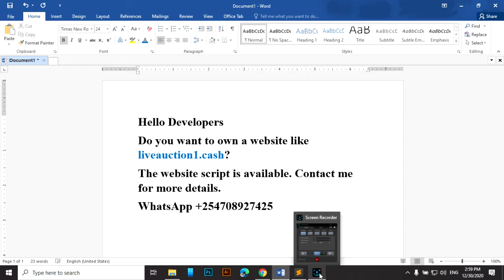liveauction1.cash PEER TO PEER WEBSITE SCRIPT WITH REFERRAL AND WALLET SYSTEM FOR WEB DEVELOPERS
Good news to Kenyan, East African and African Web Developers.
Are you looking for a peer to peer website (Web Ponzi) script with Referral and Wallet System? Then look no more because you are at the right place.

This script allows you to own a website where users take turns in donating to each DIRECTLY to each other’s bank accounts.

I am available to help you setup script if any glitches at all.

UNIQUE FEATURES include The admin can determine dynamically when creating the packages if users get 2x or 3x or 4x etc of whatever they donated.

When a user selects a package determined by the admin, the user is given a time limit to donate to a user who previously has donated in the same subscription package.

Features

Easy Registration and Login for users
God Mode: Simplified and appealing dashboard
Change user password from Admin Dashboard
Change Admin password
Create Multiple Admins
In-built Ticket/Support System
In-built Testimonial submission and approval system
Settle issues between users (Court Cases)
Switch between manual and automatic merging of pledges
Notice Board to all users
Wallet System with Credits transfer between users